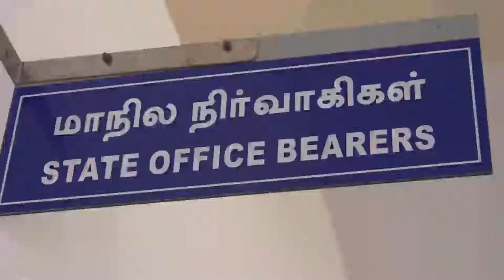"IF YOU UNDERSTAND GST , YOU WILL GET BENEFITS." - Auditors Mr. sundar raman and srinivasan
"IF YOU UNDERSTAND GST , YOU WILL GET BENEFITS." -
Auditors Mr. sundar raman and srinivasan